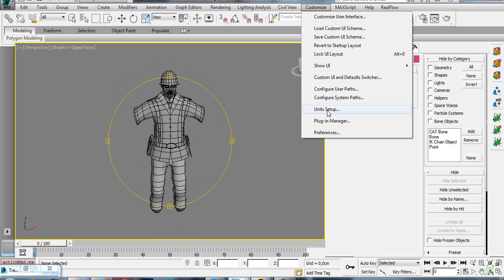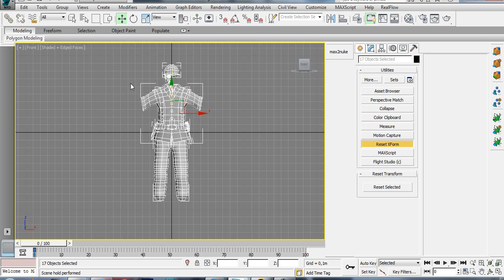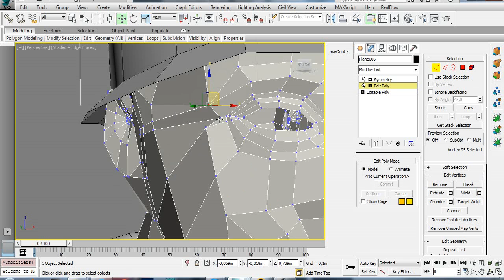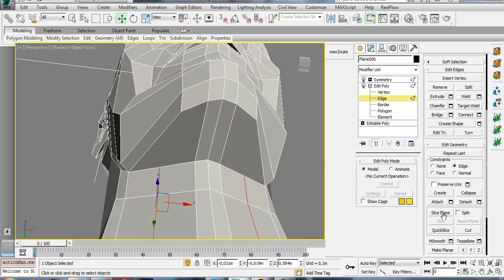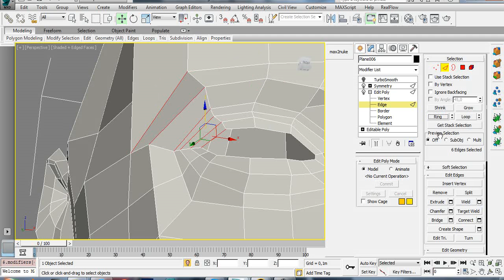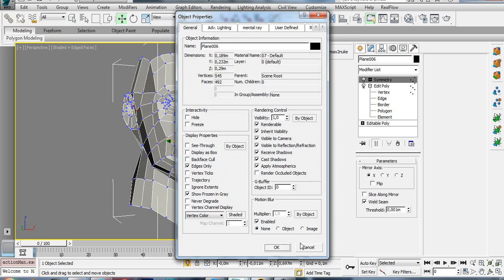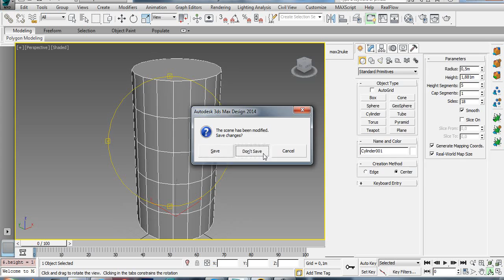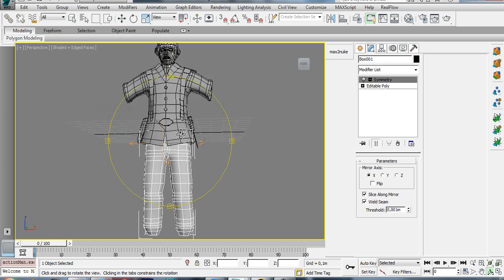3Dsmax 2014 : Some edge loops fixing, and Unwwrap(in native Tunisian language) Part1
3Dsmax 2014 : Some edge loops fixing, and Unwwrap(in native Tunisian language) Part1